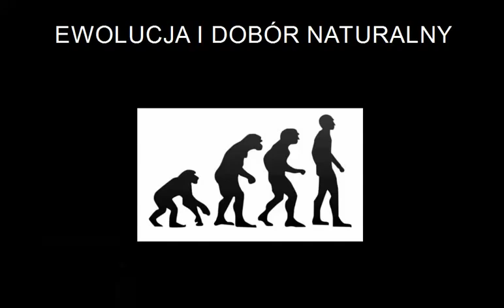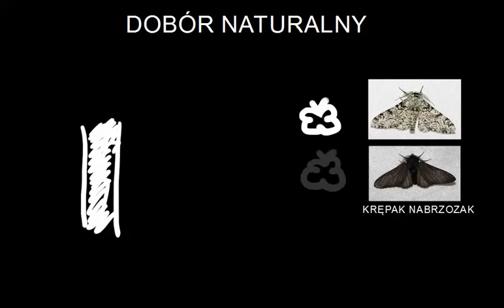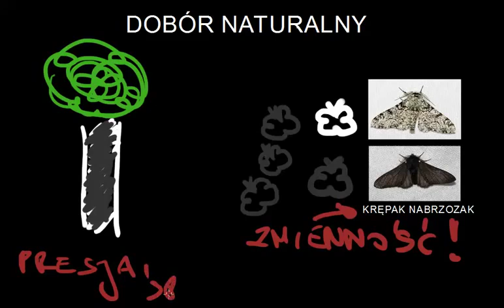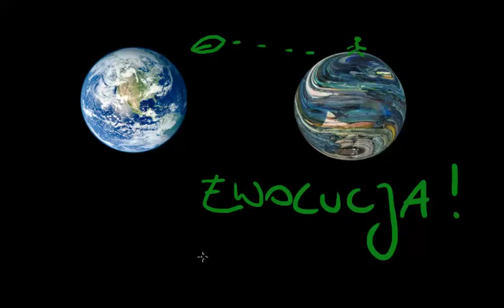Ewolucja i dobór naturalny